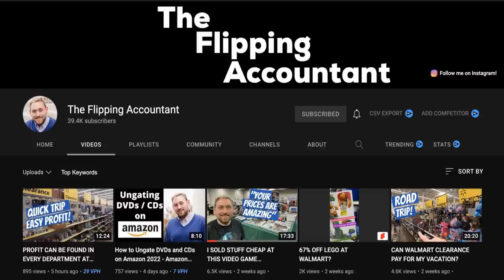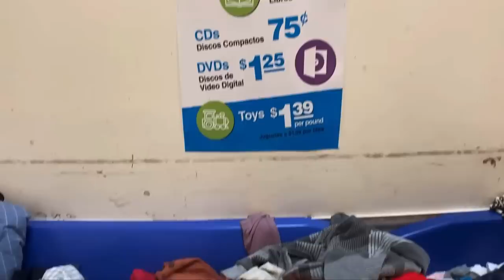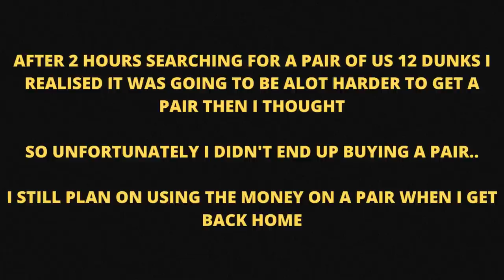The Best Decision I've Ever Made For My Business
The Best Decision I've Ever Made For My Business: Welcome to the 6th video of the USA Thrift Trip Series!  In todays video I recap what has been a crazy 10-days in America! Enjoy

picker,
los angeles,
jordan 1's,
vintage clothing,
vintage t-shirts,
USA vintage,
goodwill bins,
cool kicks,
cool kicks sneakers,
goodwill,
thrift store finds,
pawn shop,
sneaker hunter,
hairy tornado reseller,
thrift store,
what sells best on ebay,
american picker,
pawn stars,
reseller,
retro sneakers,
thrifting,
picking,
flipping,
resale,
ebay seller,
pick,
flipper,
flip,
ebay store,
business,
finance,
vlog,
profitable items,
goodwill,
thrift store,
profit,
picking for profit,
gary vee,
mug life,
trash talk,
yard sales,
sales,
hard goods,
what are the best hard goods to sell on ebay,
do hard goods sell on ebay,
reseller advice,
profitable items to flip on ebay,
resale business,
ebay advice,
goodwill haul,
goodwill finds,
thrift finds,
reselling,